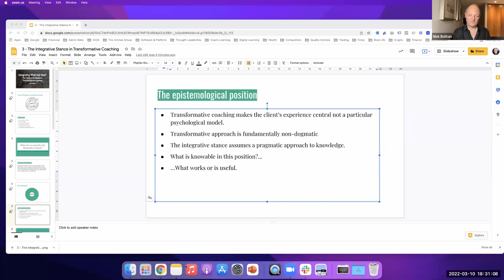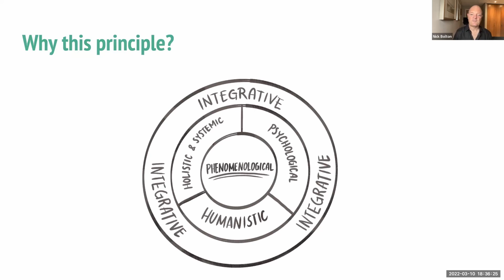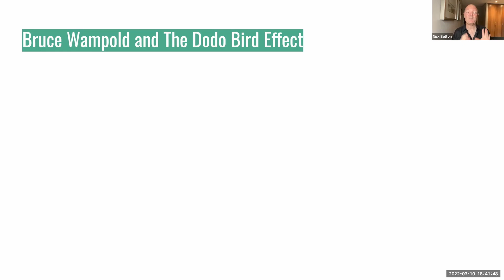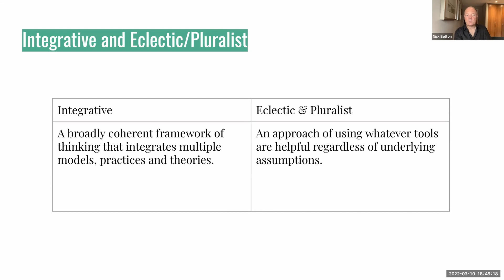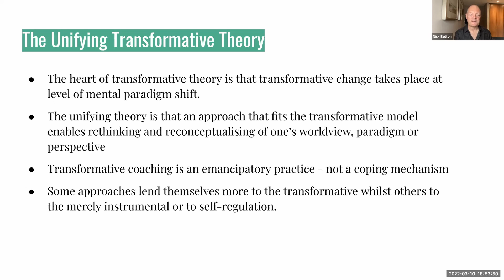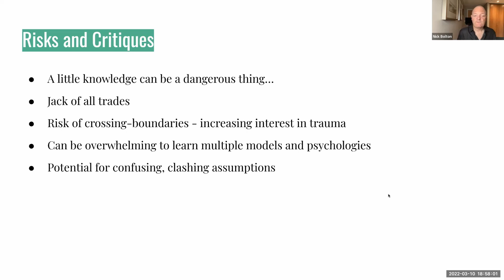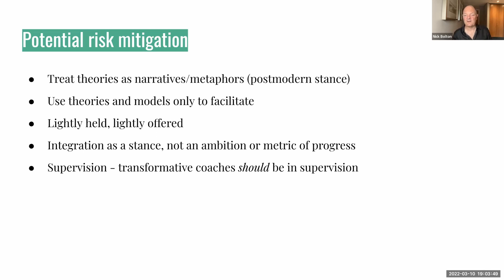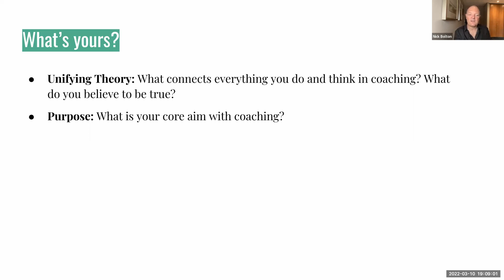The Integrative Stance in Transformative Coaching with Nick Bolton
In this fourth foundational presentation of the Transformative Coaching series, Animas Founder and CEO Nick Bolton explores The Integrative Stance in Transformative Coaching.

Nick first explores what we mean by the integrative stance. He defines it as an "open attitude towards models, practices, and theoretical frameworks that draw upon whatever will be most useful for the client but built on top of a unifying theory of change and a core purpose."

He then delves into the importance of the integrative approach to the 5 Animas Principles of Transformative coaching. Particularly, he believes the integrative stance is a natural consequence of our approach that puts the clients' experience first: the phenomenological stance at the very heart of Transformative Coaching.

In discussing the Unifying Transformative Theory, Nick gives us a brief look into the sets of concepts that Animas attempts to integrate to create paradigm a shift.

Nick also shares how the integrative approach can be problematic in that it can become merely light-fingered eclecticism and, done badly, can prioritise technique over the humanistic endeavour. He then shares ways to mitigate these risks, asking us to treat these theories as narratives and metaphors - as a stance rather than an ambition or metric of progress.

With that in mind, he argues that supervision is something that transformative coaches should seriously think about.

Finally, he shares the Animas Integrative Model offering it as an approach that we can fully adapt or one we can use to develop a sound integrative framework of our own.